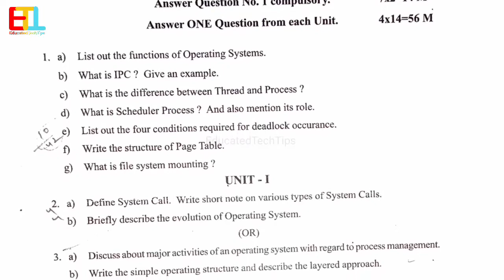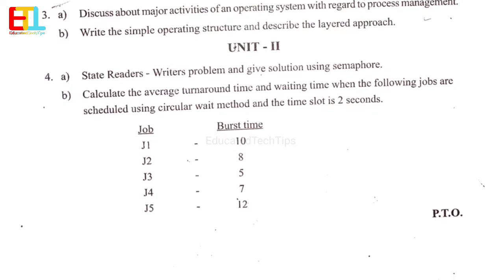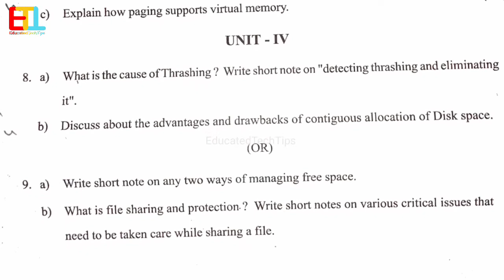MCA 1st sem Operating Systems Question Paper 2022 1st sem mca OS 2022 paper MCAExams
MCA 1st sem Operating Systems Question Paper 2022 1st sem mca OS 2022 paper MCAExams 2023